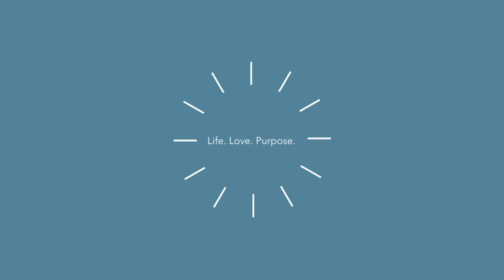Encounter Church at HOME-Day 21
Join us again as we study God's Word and discover all the incredible promises it contains for our lives.